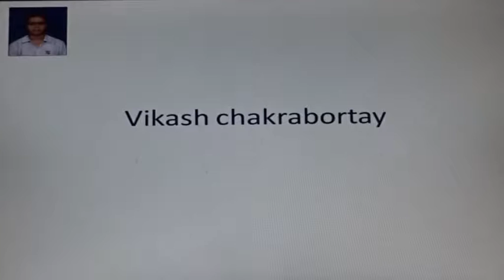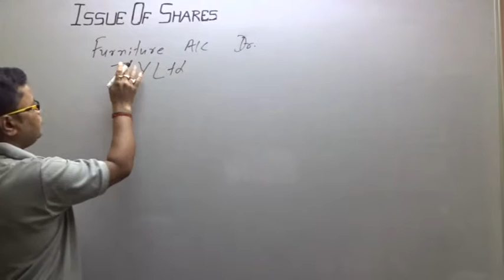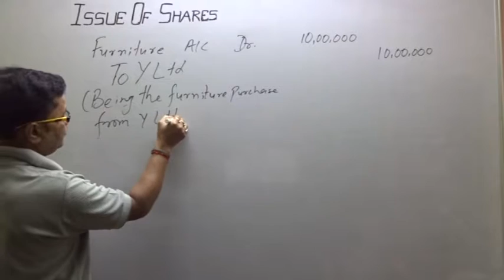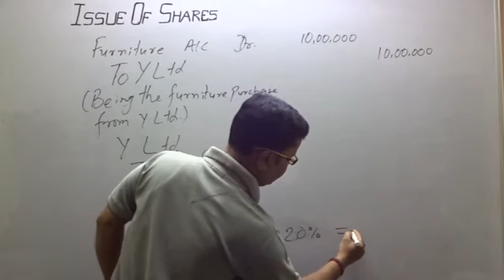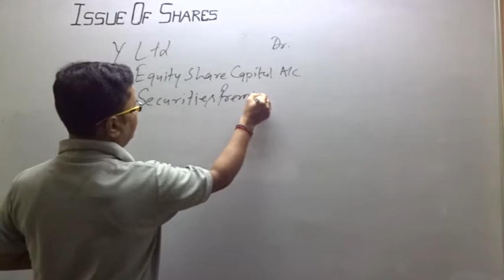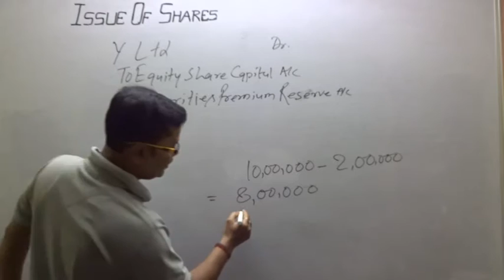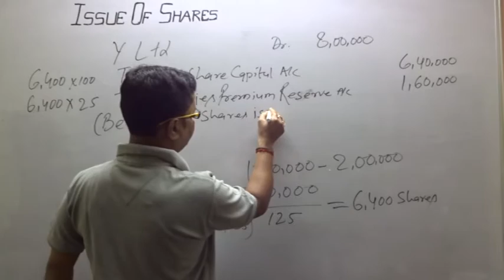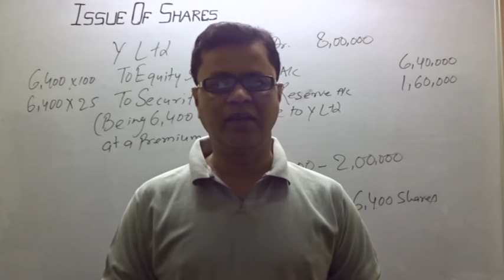Company Account -ISSUE OF SHARES TO VENDORS ( Q. 2.)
Question: 2. X Ltd. purchased furniture of Rs. 10,00,000 from Y Ltd. and paid 20% of the amount by accepting a bill of exchange in favour of Y Ltd. The remaining amount was paid by issuing equity share of Rs.100 each at a premium of 25% to Y Ltd. Showing your working note clearly, pass necessary Journal entries for the above transaction in the books of X Ltd.
[C.B.S.E. 2013]